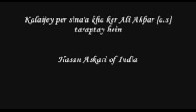Kalaijey per sina kha ker Ali Akbar a.s Taraptey hain | Hassan Askari India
Hasan Askari of India